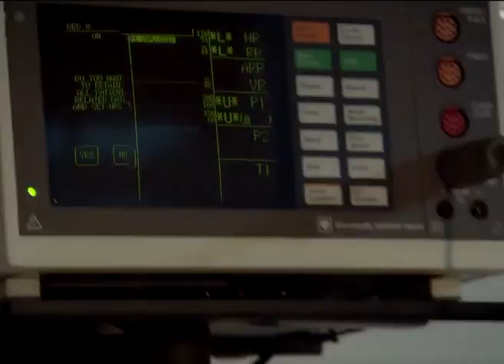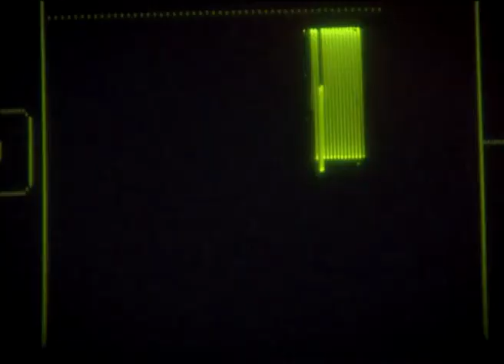Cansel přišel o život | Tisíc a Jedna Noc Epizoda 46